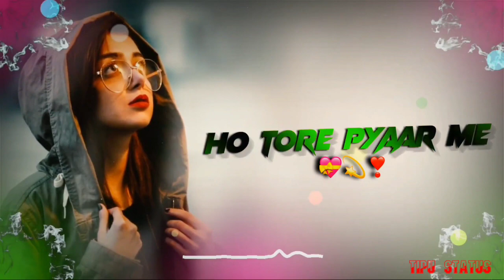New Nagpuri Status 🌿|| Hobe Na Juda Toy 🌿|| Nagpuri"Status Song 🌿|| tipu"top"status